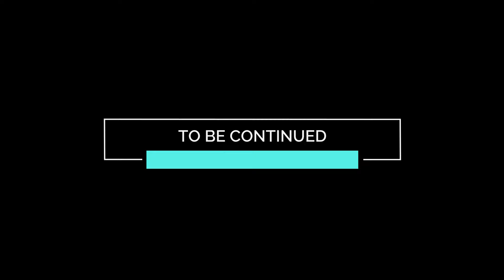From Child Prodigy To Singing With Whitney Houston Amazing Life Story of Joseph Wooten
Above video is part 1:
SouLivate will forever be greatful to the guest in this video. Not only does @ssoouull (Joseph Wooten) come from American musical royal family and is a musical genius himself but he also is a great human on a mission to better the world one verse at a time. To all you music lovers and people with a life purpouse that like to see everyday hero's praised for their humanity , enjoy part one to this amazing interview, with Joseoph Wooten from the Wooten Brothers and @officialstevemiller to your phone or tv.

Soulivate is a brand new podcast presented to you by NazareN & Spencer Reese focused on Music and Hip-Hop. Please note this podcast is for the people by the people and is not meant to spread rumors but instead was created to bring jewels to musicians and music lovers alike. Welcome to the SouLivate Fam!

Spencer Reese, aka Spence Pacholski, representing PA to the fullest. Spencer Reese, at his young age, has had a long and interesting career as a producer and beatmaker, working with some big names in the game.

NazareN brand new album "in the time of raw" only available

Epic Poetry Book "A Journey Inside"

To collaborate with us or be a guest on the podcast please write us here: